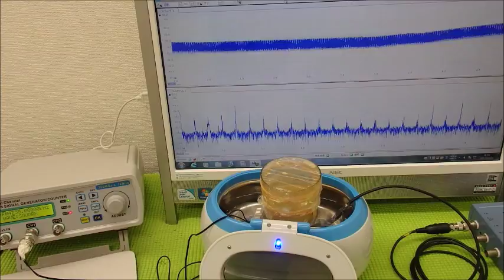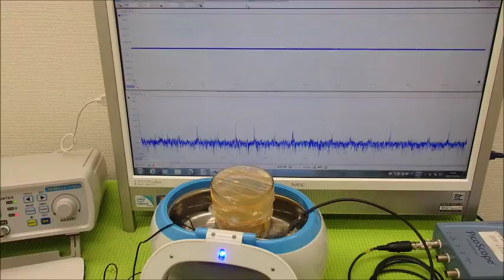超音波システム研究に関する動画・スライドを投稿しています ultrasonic-labo